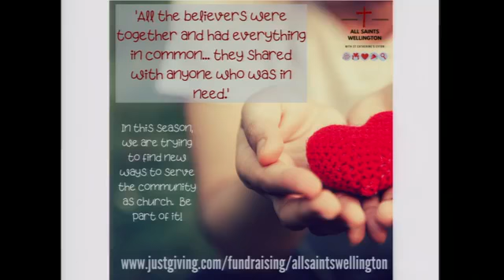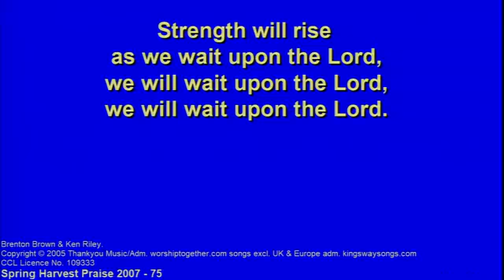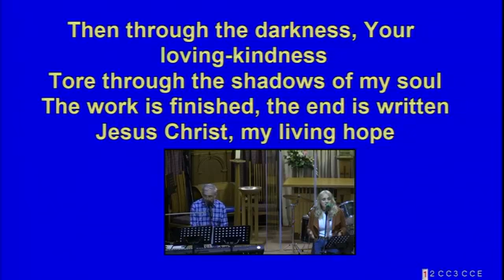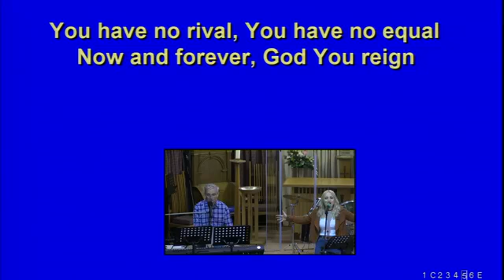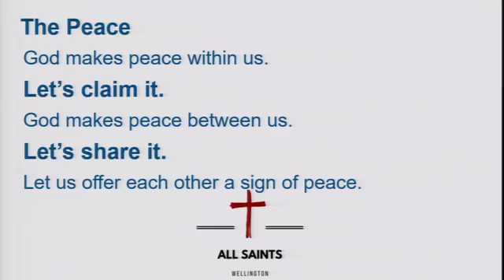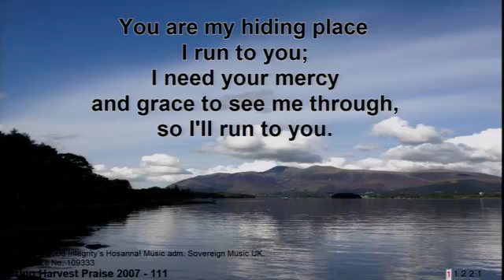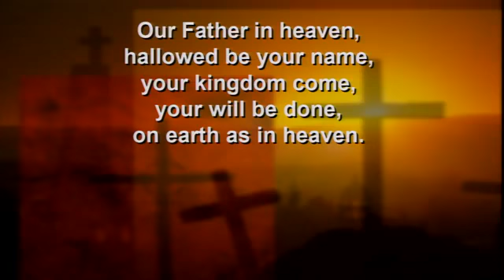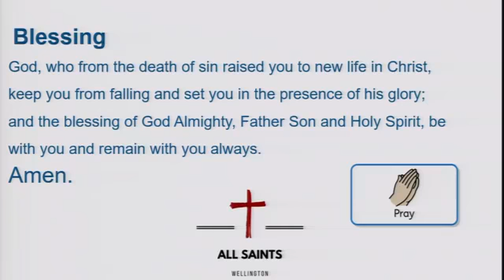Church Family Communion 6th September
Join Tim and the team for a service with singing, prayers, and a talk about the Christian response to Covid-19.

You may like to have some bread and wine ready.